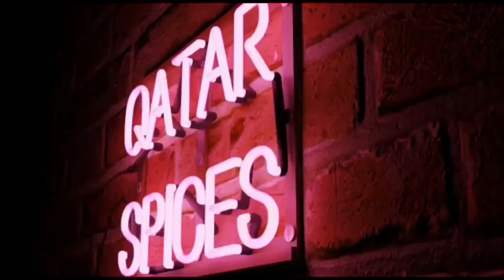Chakka porichathu | Jackfruit fry | Evening Snack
Jackfruit -15 nos
Al purpose powder or maida-1 cup
Rice flour- 1 cup
Wheat flour -3 tbspn
Sugar-3 tbspn
Coconut scraped- 2 tbspn
Turmeric powder-1/4 tbspn
Egg- 1
Sunflower oil
Salt